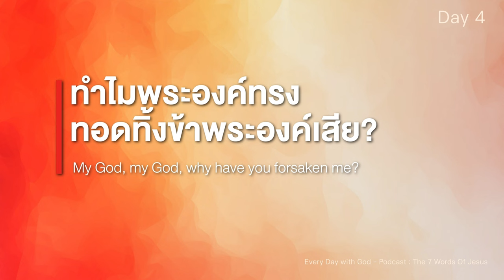27/3/2024 Every Day with God | ซีรีส์ : 7 ถ้อยคำจากกางเขน - The 7 Words Of Jesus | วันที่ 4/8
ประจำวันพุธที่ 27 มีนาคม 2024

ซีรีส์: 7 ถ้อยคำจากกางเขน
วันที่ 4 “ทำไมพระองค์ทรงทอดทิ้งข้าพระองค์เสีย?”

OVERVIEW
เราทุกคนต่างมีมุมมองเป็นของตนเอง มุมมองของเราแต่ละคนขึ้นอยู่กับว่าตอนนี้เราอยู่ในจุดใดของชีวิต ทั้ง 7 คำกล่าวของพระเยซูคือ 7 มุมมองที่แตกต่างกันจากบนกางเขน แต่ละถ้อยคำของพระเยซูได้สรุปถึงวัตถุประสงค์ชีวิตของพระองค์และสิ่งที่วัตถุประสงค์นั้นเชื่อมโยงมาสู่ชีวิตของเรา  ในบทใช้เวลาตลอด 8 วันนี้ จะนำเราศึกษาผ่าน 7 ถ้อยคำของพระเยซูจากมุมมองของกางเขนที่แตกต่างกันไปในแต่ละวัน และในวันที่ 8 เราจะใคร่ครวญถึงอีกหนึ่งถ้อยคำเพื่อระลึกถึงวันอีสเตอร์ร่วมกัน

บทใช้เวลากับพระเจ้านี้แปลและเรียบเรียงจากแผนการอ่าน The 7 Words Of Jesus โดย Daniel Thejus และ พันธกิจ RZIM India